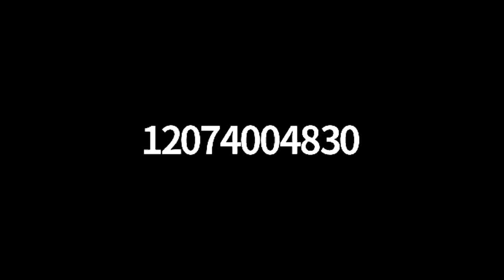Manchester ZBA 40B Public Hearing - April 13, 2022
A virtual meeting of the Manchester ZBA from April 13, 2022.

1623 Studios is a nonprofit organization dedicated to producing community programming for CapeAnn—Gloucester, Rockport, Manchester-by-the-Sea, and Essex—and to providing a forum for the free exchange of information and ideas. We also provide a full spectrum of creative services to support our mission.